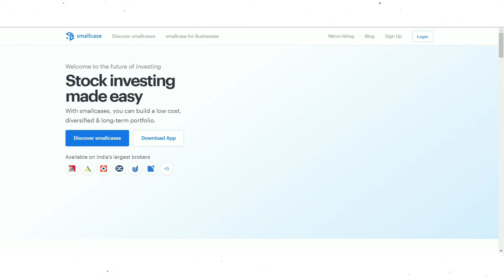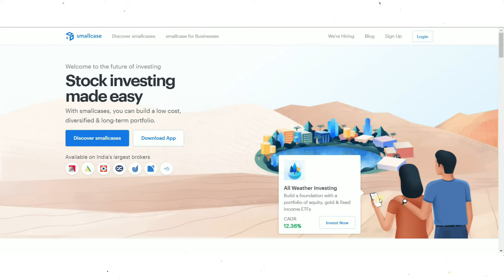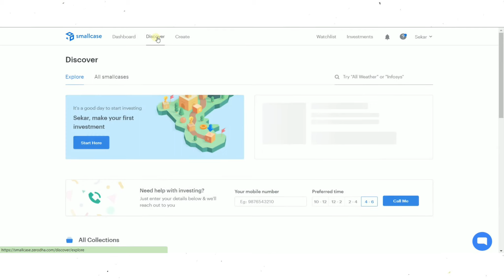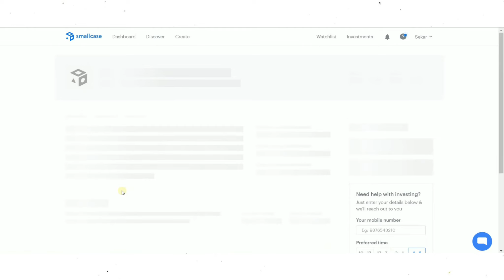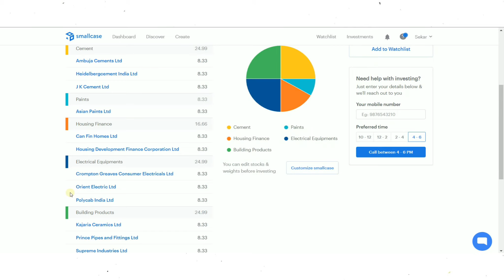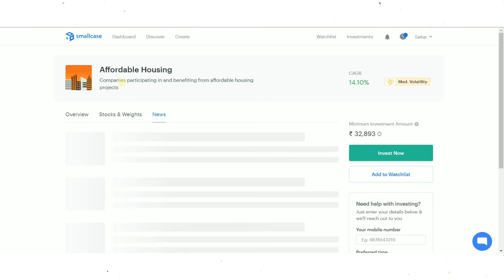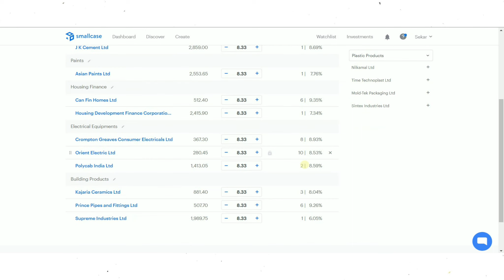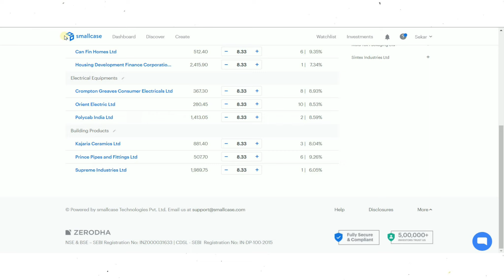Small Case Investment Explained | What is Zerodha Small Case? | Investment Portfolio Tamil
smallcases are portfolios of stocks or ETFs, weighted intelligently to track a theme, strategy or objective. Smallcases are modern investment products that help you build a low-cost, long-term & diversified portfolio easily similar to the mutual fund investment. Each smallcase is a ready-made basket of stocks/ETFs that reflects a theme, strategy or objective.
Open an account with one of the leading discount brokers of  India. To open an account, click the link mentioned below.